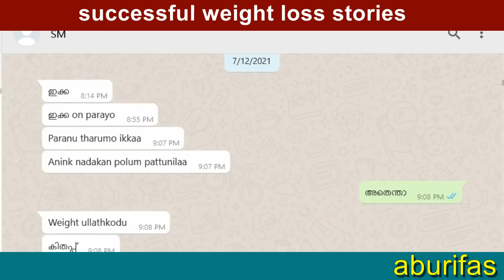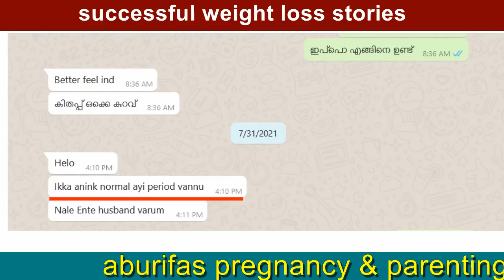രണ്ടര മാസം കൊണ്ട് 20 കിലോ വെയിറ്റ് കുറച്ചു - മെന്‍സസ് റെഡിയായി ഓവുലേഷന്‍ നടക്കാന്‍ തുടങ്ങി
weight_loss_two_months , normal_period_cycle
ശരീര ഭാരം കൊണ്ട്  നടക്കാന്‍ വയ്യാതെ വന്നു ,,,,
രണ്ടര മാസം കൊണ്ട്  20 കിലോ വെയിറ്റ് കുറച്ചു
   നിന്ന  ആര്‍ത്തവം വന്നു
ഓവുലേഷനും  നടക്കാന്‍ തുടങ്ങി
Bank account
KHAIRUNNEESA CP
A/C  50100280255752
HDFC BANK
RAMANATTUKARA
IFSCODE : HDFC0001598